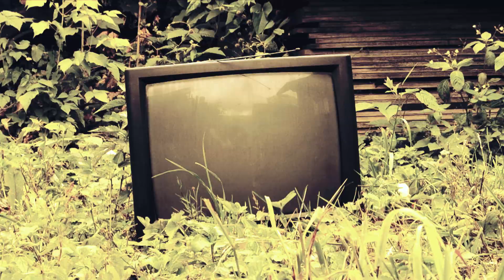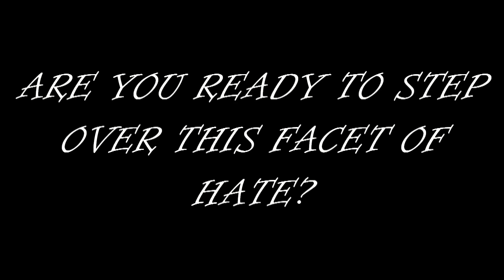REDEMPTION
Darkness and Light. Whose side are you on?